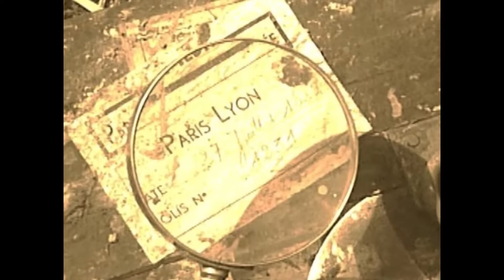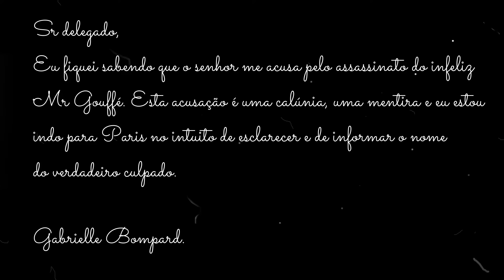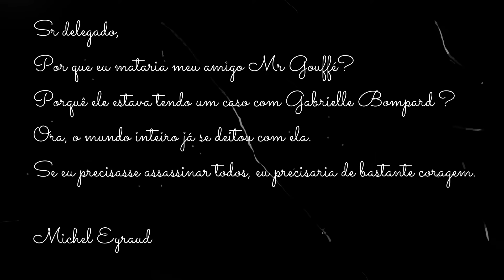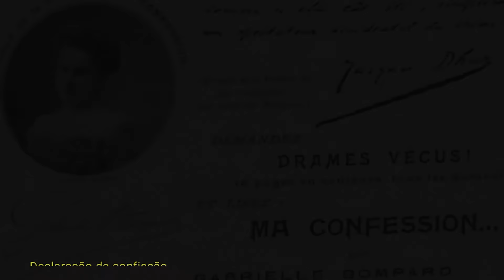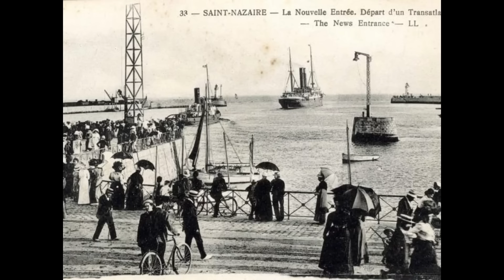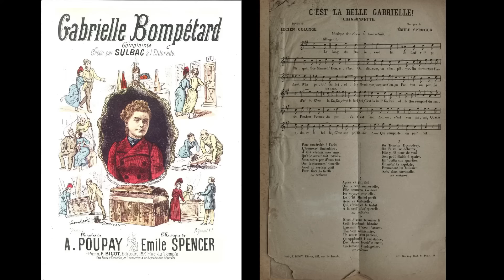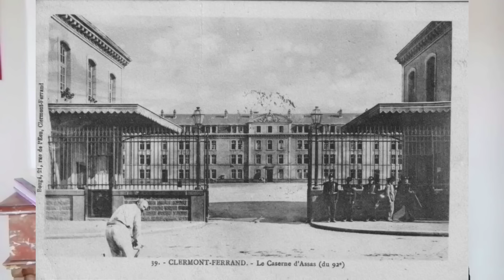A MALA SANGRENTA : O CASO GOUFFÉ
Neste vídeo eu te conto um  crime do fim do seculo XIX , em plena "Belle Epoque", que ultrapassou fronteiras e virou um caso internacional.
Mais conhecido como "O caso  Gouffé: a mala sangrenta", este crime chocou a sociedade francesa da época por se tratar de um assassinato a sangue frio,  que envolvia sexo, dinheiro, prostituição.

No dia 26 de Julho de 1889 o oficial de justiça Monsieur Gouffé deixa seu escritório na região da Igreja de Madeleine em Paris e vai se encontrar com amigos no Café Veron. Ele fica por lá um tempo, até que se despede de todos dizendo que precisa ir pois naquele dia ele teria um jantar especial. Seus amigos, habituados com sua fama de paquerador , sabem que ele vai se encontrar com uma mulher, provavelmente mais nova e prostituta.

No dia seguinte o Mr Gouffé não volta pra casa o que provoca muita preocupação em seus parentes. Após três dias desaparecido, seu cunhado vai até a delegacia reportar o sumiço.  A partir daí, começa uma investigação muito ousada pra época que vai utilizar os recursos mais modernos da perícia, busca internacional e publicidade escandalosa. Tudo isso no intuito de encontrar e punir os assassinos.

Ficou curioso (a)? Assista a esse vídeo agora!

518 9912
419 814